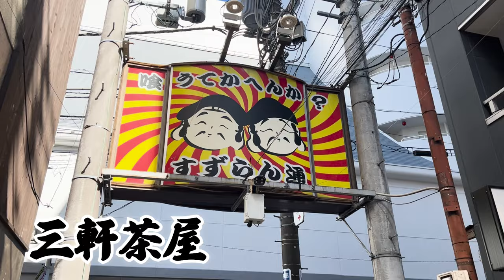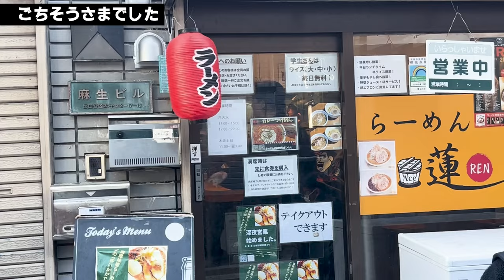【ラーメン蓮】三軒茶屋の人気辛味噌ラーメン!!魅力的なサイドメニュー !! ラーメン好き研修生がアメリカから緊急来日!!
📜我々が提唱している『研修』とは📜
麺または米を食べ
成長し自己実現を達成する行為である
よくある「自己実現」の誤用としては、「自分のやりたいことができる状態」だと思っているケースがあります。
しかし、自己実現は好き勝手にやりたいことができるというものではありません。マズローの定義では、「偽りのない自分の姿で好きなことをして、それが社会貢献につながる状態」が「自己実現」であるとされています。
🏏高山洋平🏏
日本の経営者 (株)おくりバント会長
スペースカウボーイ ワールドJポップ
DJマリアージュ(スミス所属) /PR/広告/MV/プロ営業/プロ飲み師

世界の名作「ビジネス書を捨てよ街へ出よう」: amazon.co.jp/dp/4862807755/

🍔プロハンバーガー🍔
aka DJ JET BARON・石野卓球公認・男ドブス殿堂入
DJ/REMIX/楽曲制作/魔改造/映像制作/アレンジ/AI 画像生成/ウーバーイーツ

🎵知久豊🎵
DJ・BALKANBEATS TOKYO主催
サウナ狂